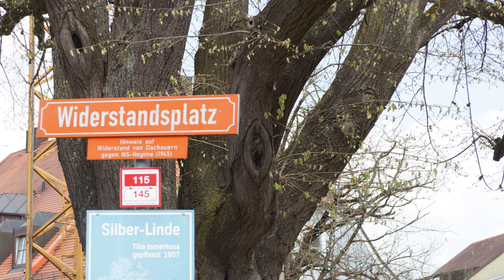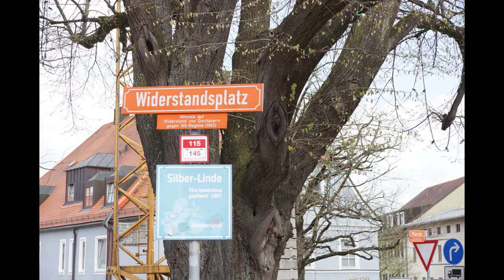Dachauer Aufstand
Der Dachauer Aufstand – sinnloser Tod aufrichtiger Bürger.

Nicht nur unter den Häftlingen des KZ Dachau, auch in der Zivilbevölkerung von Dachau ging in den Wochen des April 1945 die Angst um. Was passiert mit dem Lager, wenn die Amerikaner Dachau erreichen? Wie wird die SS reagieren? Würden die Wachmannschaften das Konzentrationslager gar in letzter Minute vernichten? Was würden die Sieger in dem Fall mit der deutschen Bevölkerung machen?

Ein Kampf um die Stadt und das Konzentrationslager musste unter allen Umständen verhindert werden. Überall bildeten sich deshalb kleine Widerstandsgruppen. Am Morgen des 28. April besetzte ein Trupp Bürger das örtliche Rathaus, um hier auf die Ankunft der Amerikaner zu warten und um Dachau kampflos zu übergeben. Der Einmarsch der Amerikaner verzögerte sich jedoch, so dass es einem Trupp von SS-Leuten nach einem Feuergefecht in der Altstadt gelang, die Aufständischen aufzureiben. Den meisten beteiligten  Bürgern gelang die Flucht. Sechs Männer wurden jedoch von der SS ergriffen und kurz nach ihrer Festnahme vor dem Sparkassengebäude standrechtlich erschossen.

In Erinnerung an den Aufstand wurde der Platz an der Stadtlinde im November 1946 umbenannt in Widerstandsplatz. Neben dem Eingang zur Gemäldegalerie findet sich eine Gedenktafel mit den Namen der Ermordeten.